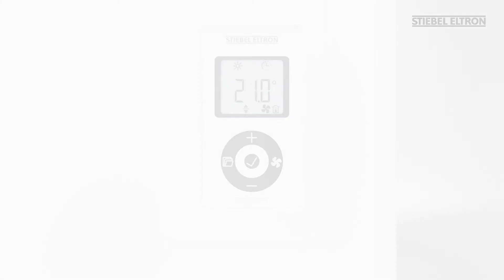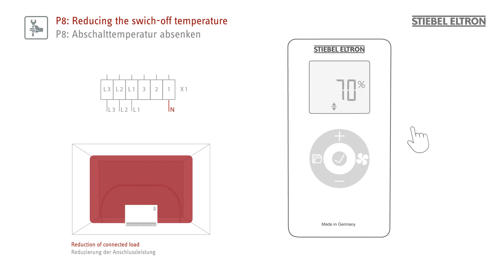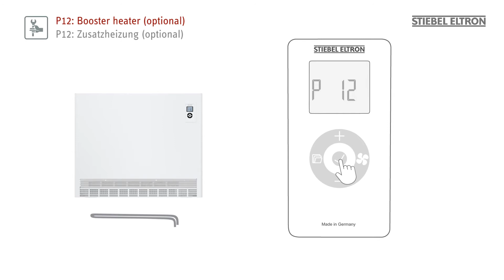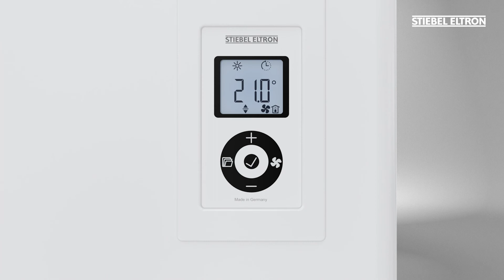Commissioning & configuration: Storage heater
Explained step by step: The animation shows how to commission and configure the storage heater easily and comfortably.